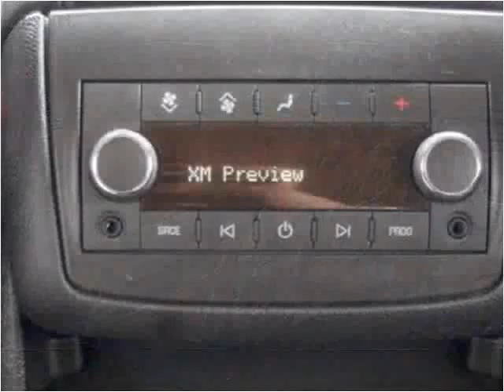2012 GMC Acadia Used Cars Laramie WY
This 2012 GMC Acadia is available from Bob Ruwart Motors.